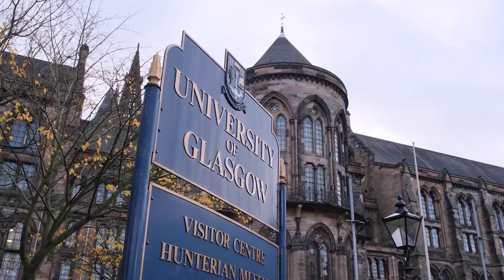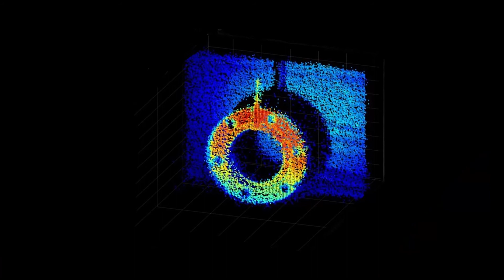EPIC Industrial Quantum Photonics Summit at University of Glasgow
Quantum is one of the decade’s most disruptive technologies and promises to change the world the way we know it. Quantum applications permit us to process information more efficiently, measure nature more accurately, and connect the world more securely! EPIC supports quantum technologies, and the next Industrial Quantum Photonics Technology Summit will take place on 7-8 September 2022 at the University of Glasgow!